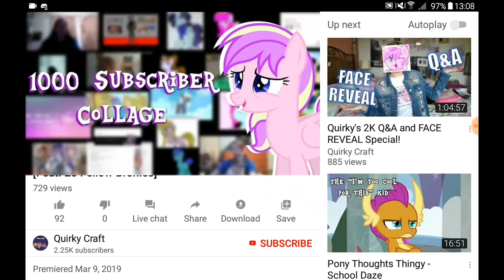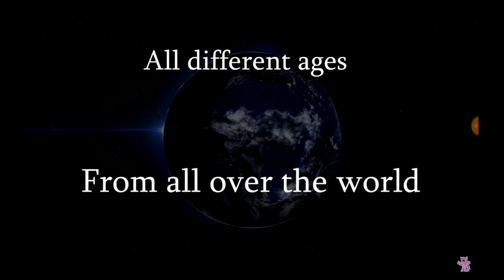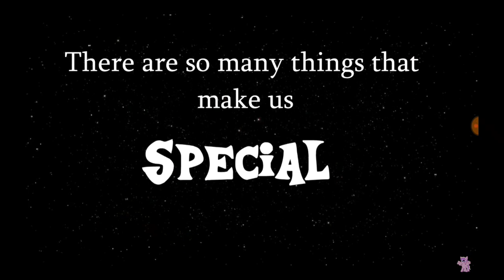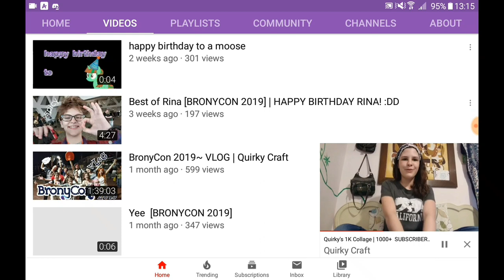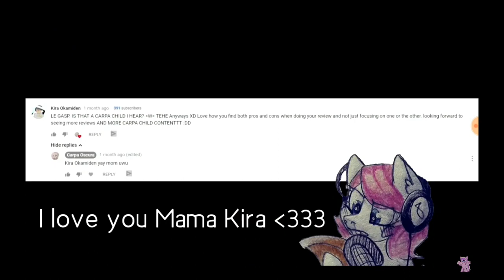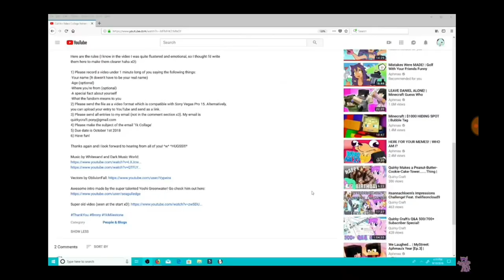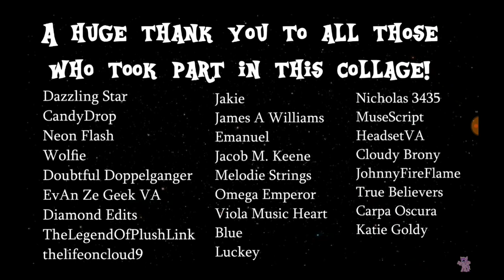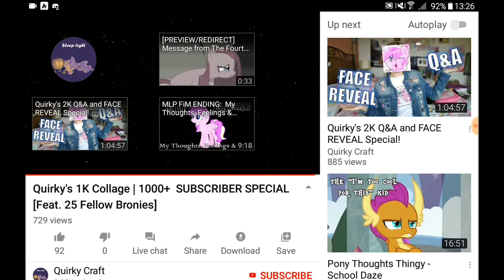Let's react to Quirky's 1K Collage (Happy Late Birthday, Quirky Craft 😊)